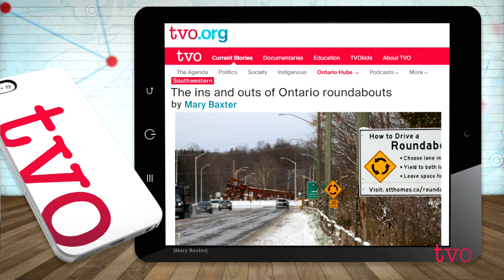Ontario Hubs: Waterloo Region's Roundabouts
Are roundabouts good calmers that also help the flow of traffic, or do they make drivers more prone to accidents with other cars, and even pedestrians? Southwestern Ontario Hub journalist Mary Baxter looked into the use of at least 40 traffic circles at intersections in Waterloo Region, and why some citizens, city planners, and politicians are against them.